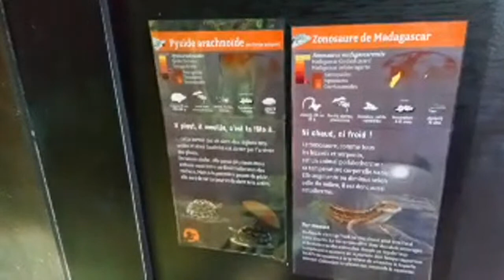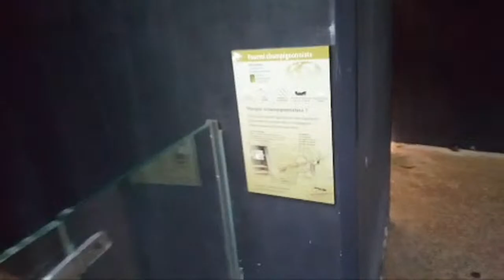Grande Serre Tropical - Zoologique De Paris